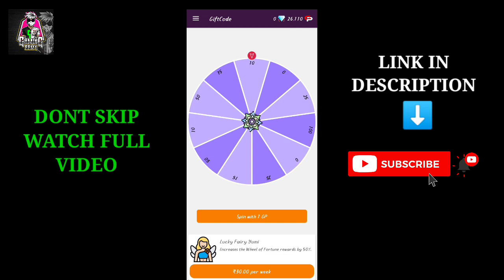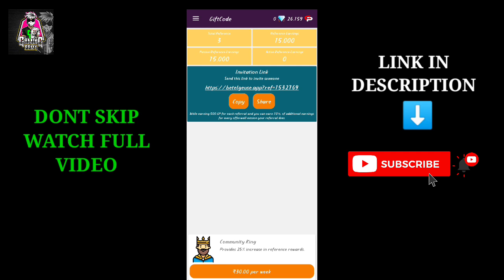BEST DIAMONDS EARNING APP FOR FREEFIRE IN TELUGU /earn bgmi uc/app real or fake/how to earn diamonds